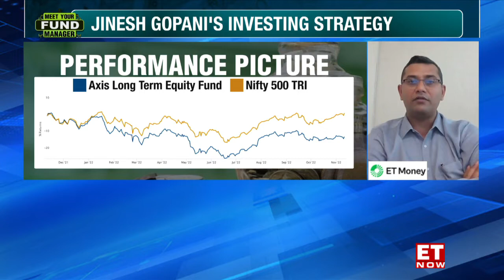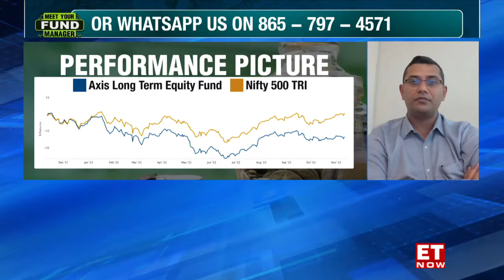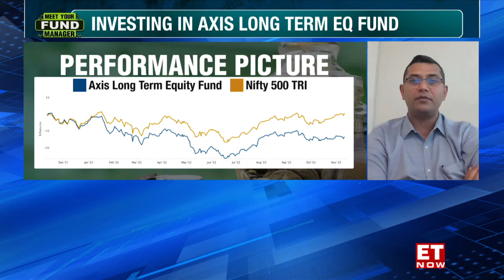Meet Axis Long-Term Equity Fund Manager | Jinesh Gopani | The ET Money Show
Markets are trading near its record level cautiously. The U.S. CPI fine print which was released last week showed some moderation, however, it continues to be reasonably high. Global recession fears are also around. So amidst a volatile market, how are mutual fund investors ensuring that your funds grow and multiply to meet your goals? On The ET Money Show's Meet Your Fund Manager segment, we brought on board Jinesh Gopani, Head equity, Axis Mutual Fund, who manages Axis Long-term Equity Fund. Jinesh shares his insights and discusses why it makes sense to invest in Axis Long Term Equity Fund. Tune in to this insightful conversation.